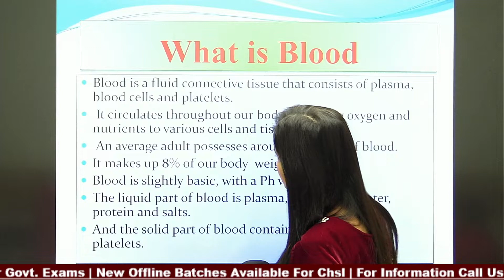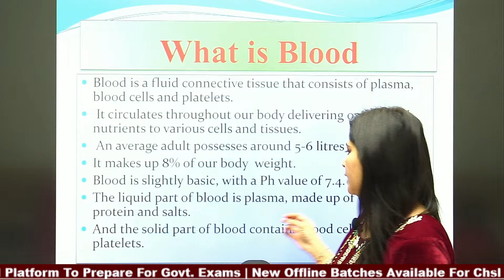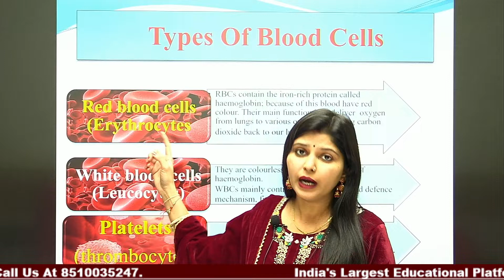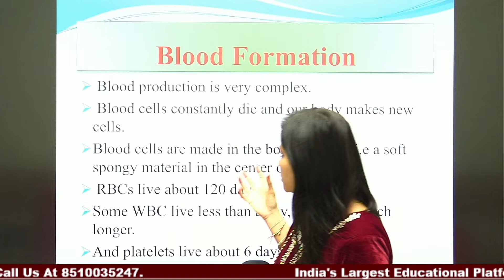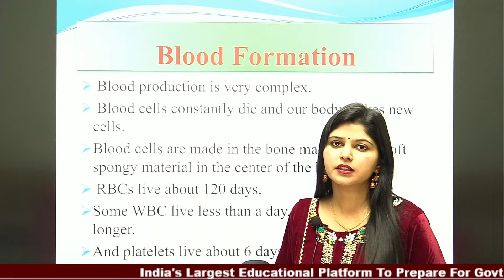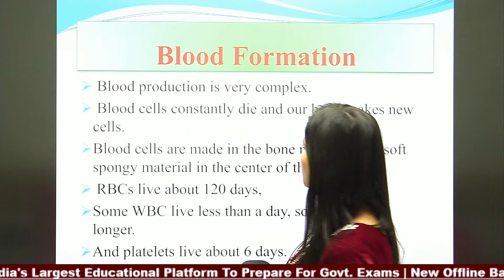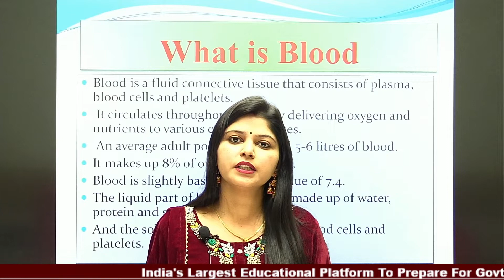Functions of Human Blood || Type of Blood Cells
In this video, You Will Learn Important things about Human Blood, the Functions of Blood, the Formation of Blood, and the Types of Blood Cells.